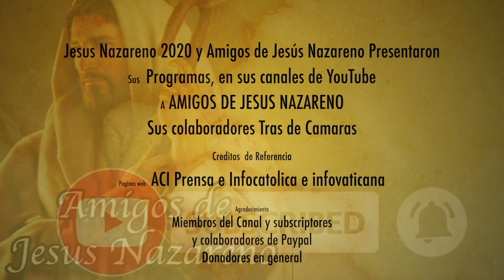ROMA SE QUEDARA SIN SACERDOTES EN POCO TIEMPO Y EL PAPA EN LA PACHAMAMA